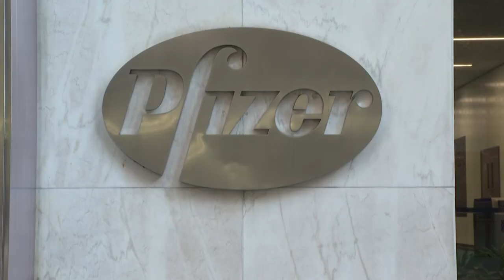Comemoração pela vacina e novo recorde de casos nos EUA | AFP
A agência reguladora de alimentos e medicamentos dos Estados Unidos, a FDA, autorizou o uso emergencial da vacina Pfizer/BioNTech na noite de sexta-feira, mesmo dia em que o país registrou novo recorde de casos da doença em 24 horas. No Twitter, o presidente Donald Trump comemorou a decisão da FDA e classificou como 'uma das maiores realizações científicas da história'.